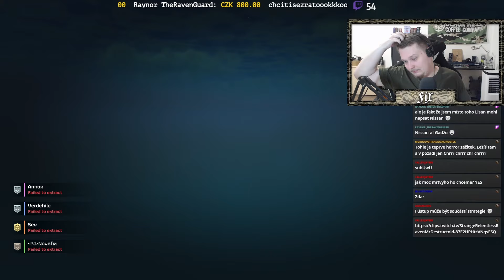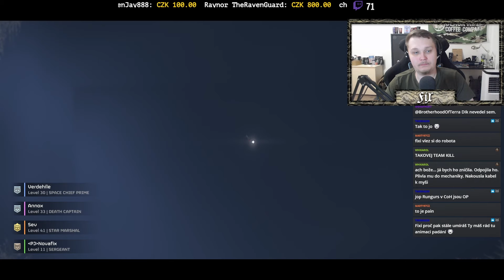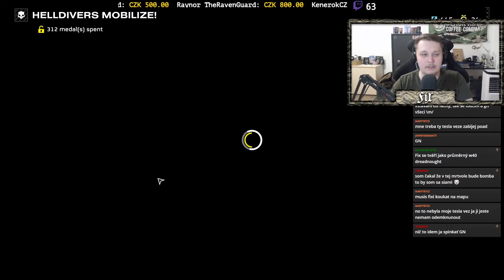Násilí vyřešilo v historii víc problémů než cokoliv jiného; Helldivers 2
No a víte, že máme Discord? ;)